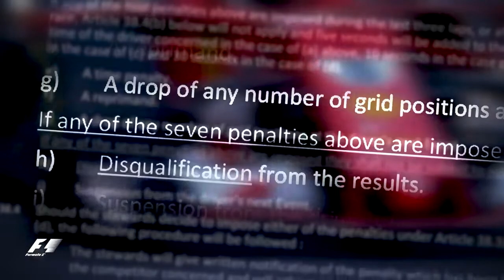Эксперты FIA изучают столкновение Феттеля и Хэмильтона в Баку